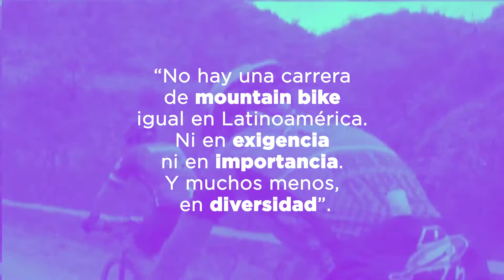CXXITV - Especial Río Pinto - Promo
¡No te pierdas el especial del DESAFÍO RÍO PINTO 2021!
Este fin de semana, por Ciclismo XXI TV.
Rio Pinto. 25 Años. Más que una carrera. @riopinto